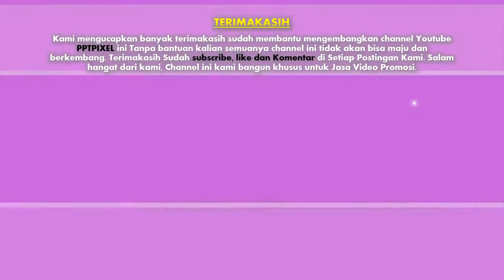Jasa pembuatan video promosi/iklan terbaik di Bojongmekar, Ciharashas, Cipeundeuy